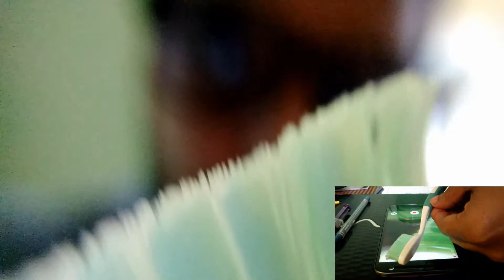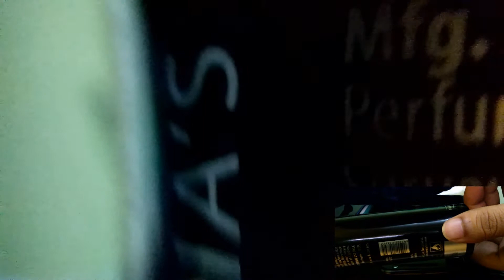Zoom magnify your camera by 20x at home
Want to boost your camera's zoom without breaking the bank? 📸 Learn how to magnify your camera by 20x right at home with this easy DIY hack! In this video, we'll show you step-by-step how to enhance your camera's zoom capabilities using affordable and accessible materials. Whether you're a photography enthusiast or a casual user, this guide will help you capture stunning close-up shots effortlessly.